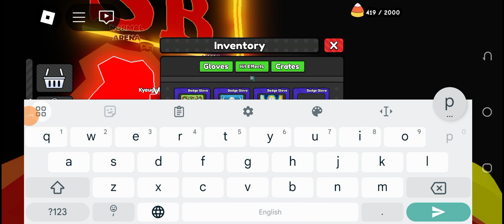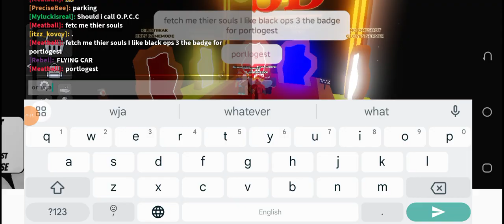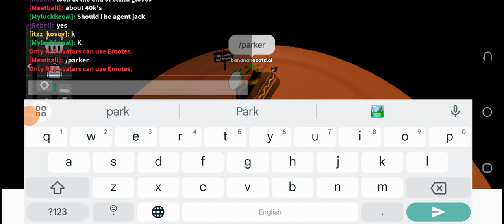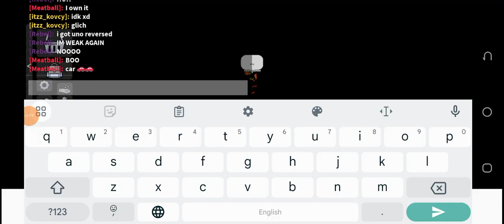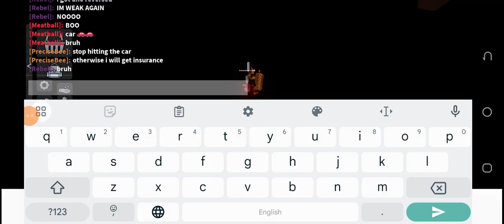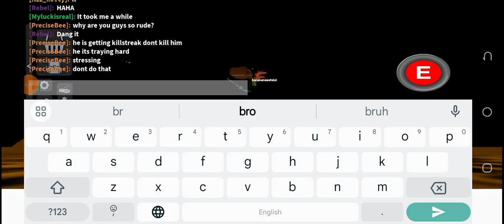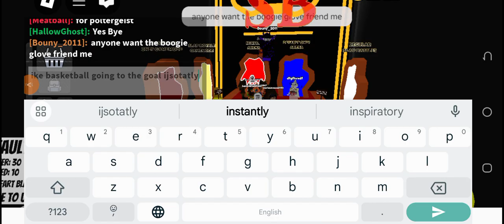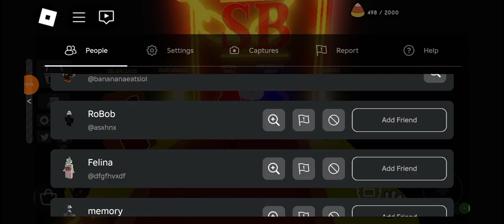candy corn grinding (part 2)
Half way for larry 😎😎😎😎💀💀💀💀